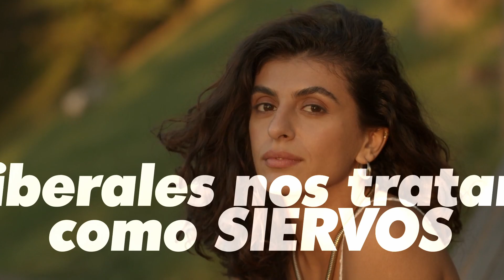SERVANTS (SPANISH)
Paid for by Citizens for Sanity